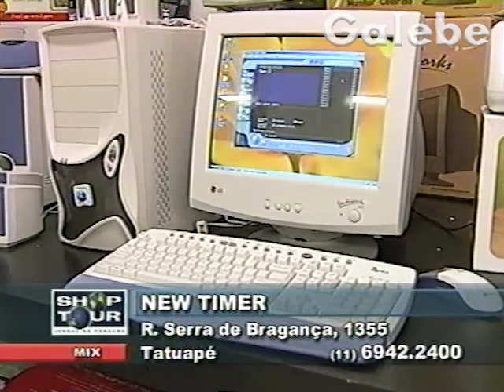NEW TIMER DUDA GALEBE 20 09 2002 3